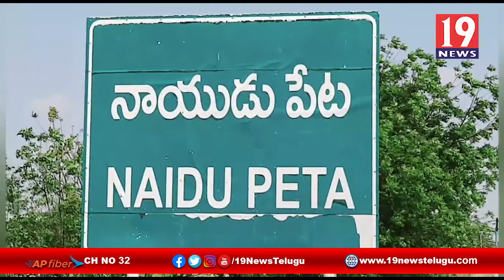సంక్రాంతి శుభాకాంక్షలు నాయుడుపేట ప్రముఖుల - నెల్లూరు జిల్లా